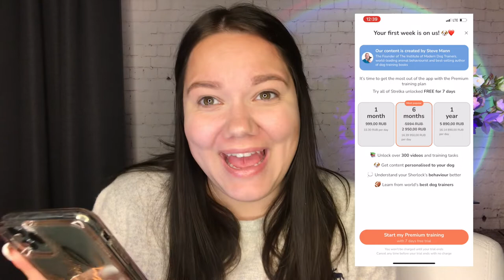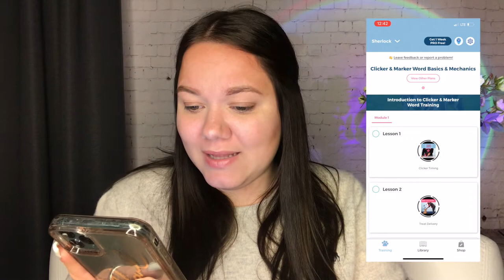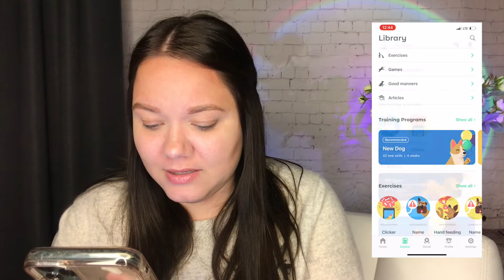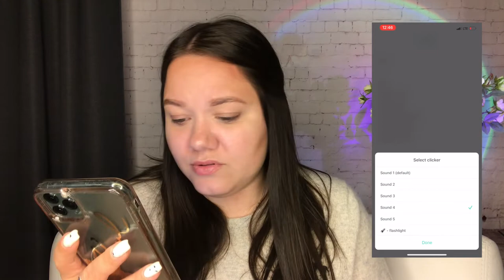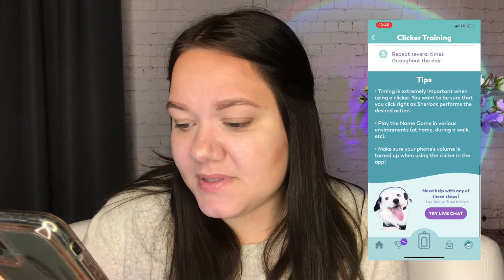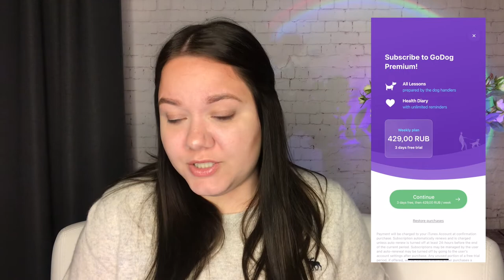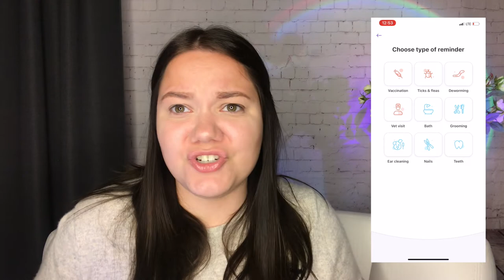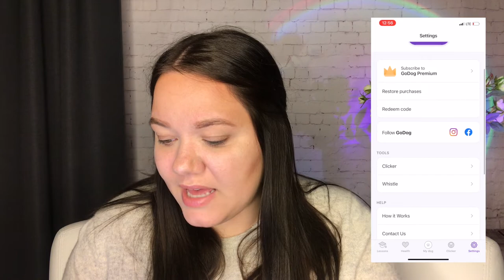5 Apps For Training A Dog | Nadia Wilson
Hey :D

Got my first mini dog and had no clue what to do. Decided that apps will help me out and tell how to train him. Downloaded a bunch and kept 5 apps that had good reviews on Google. This is my short review on them.

Clubhouse:   @ nadiwilson